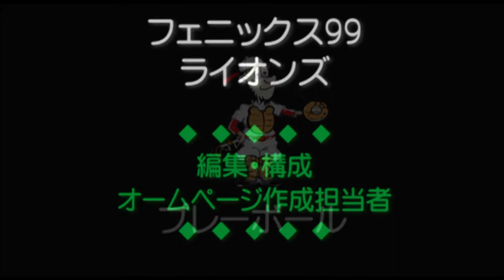3/18・大阪北リーグ野球大会・試合ビデオ&プレー写真・2012.03.18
第66回大会・6試合12チーム名、SomeTimes・KAGOME・ザ・おいどん・菅北リーダース・ＧＨＯＳＴ・Nakazaki Dream・畷ユニオンズ・近畿アスレチックス・Ｄ'ｓ・Ｊ'ＤＡＬＬＡＳ・フェニックス99・ライオンズ
開催場所・吹田万博スポーツ広場第二グランド  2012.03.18